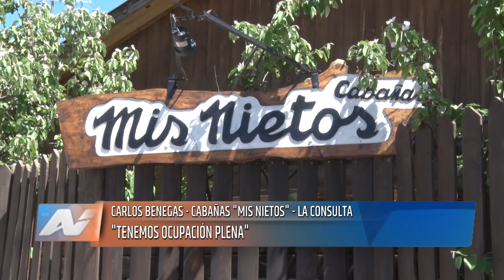San Carlos Buena ocupación hotelera en el fin de semana largo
En sintonía con lo que ocurrirá en los tres departamentos del Valle de Uco, la ocupación turística de cabañas en San Carlos muestra un lleno total.